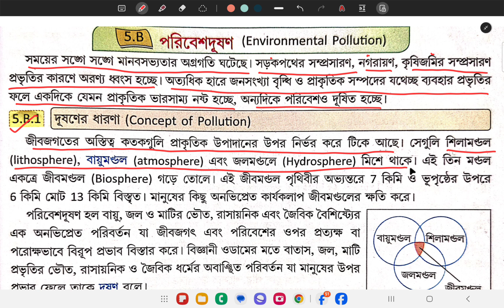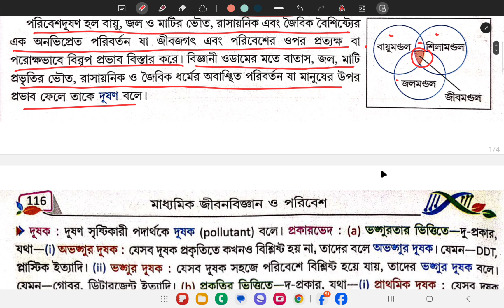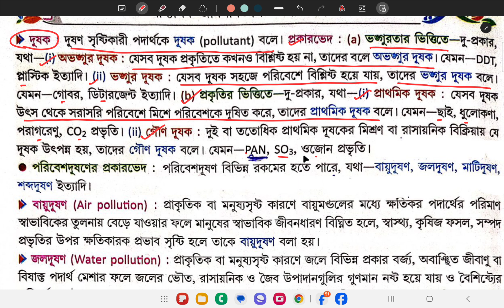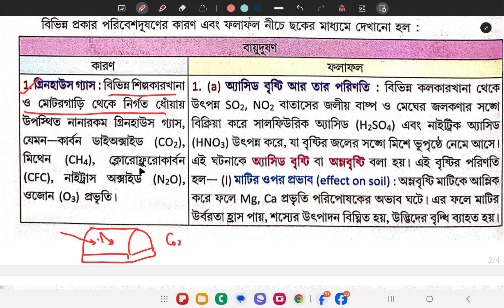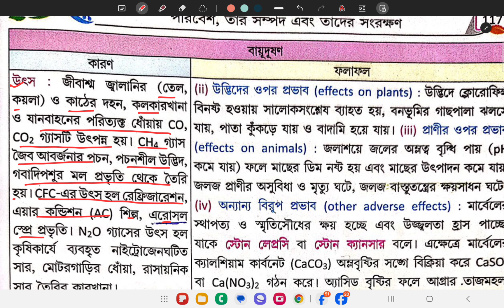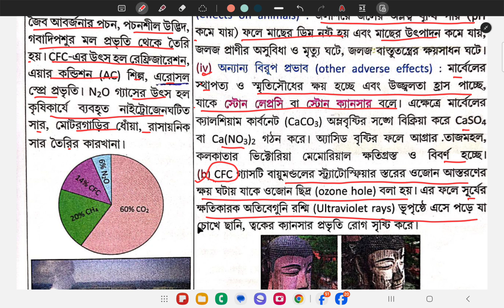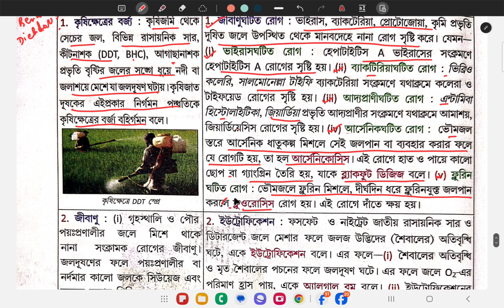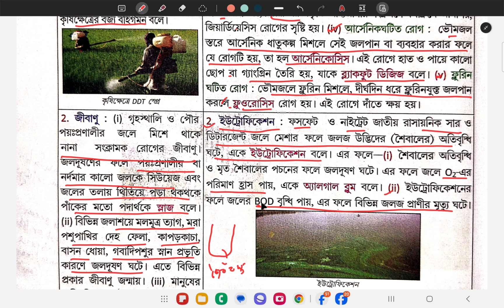পরিবেশ দূশন | Environmental Pollution |Class 10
পরিবেশ দূশন class 10
পরিবেশ দূষণ রচনা class 10
পরিবেশ দূষণ অনুচ্ছেদ রচনা class 10
পরিবেশ দূষণ কাকে বলে class 10
পরিবেশ দূষণ প্রতিবেদন
পরিবেশ দূষণ অনুচ্ছেদ class 10
পরিবেশ দূষণ ও তার প্রতিকার for class 10
পরিবেশ দূষণ ও তার প্রতিকার class 10
class 10 পরিবেশের জন্য ভাবনা
air and water pollution class 10
what is air pollution in bengali
air and water pollution
air and water pollution paragraph
class 10 paragraph water pollution
water pollution class 10
10 effects of air pollution by harun sir